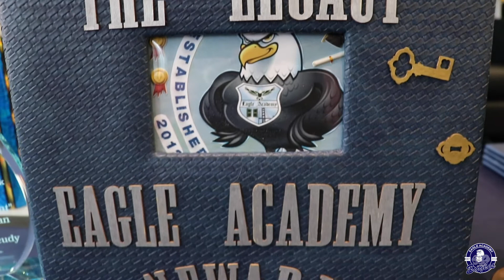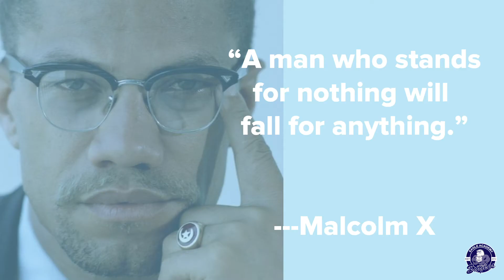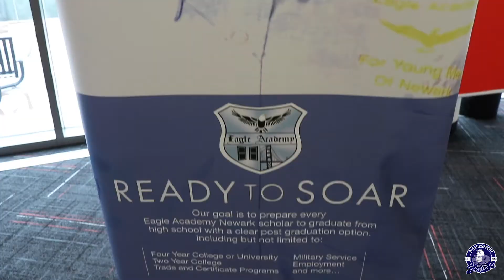The Eagle Academy for Young Men of Newark: Promotional Video